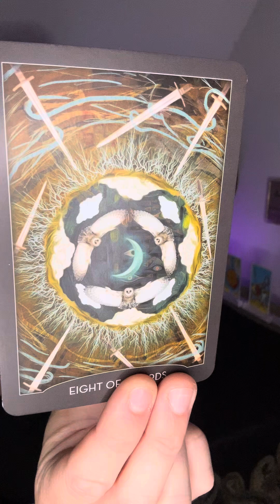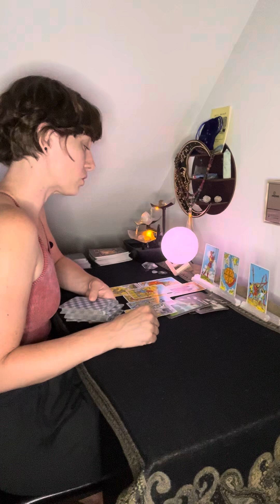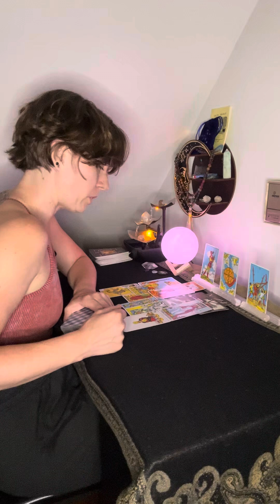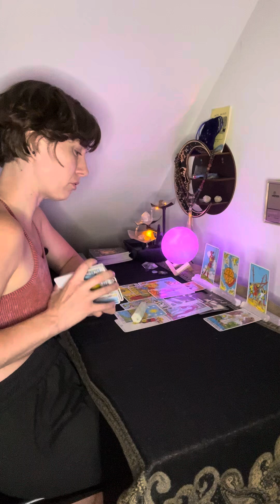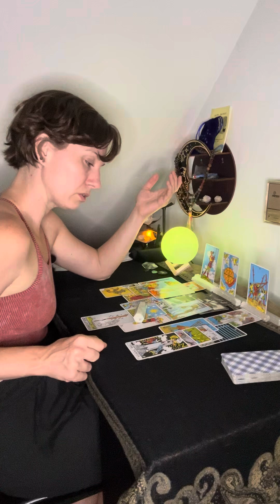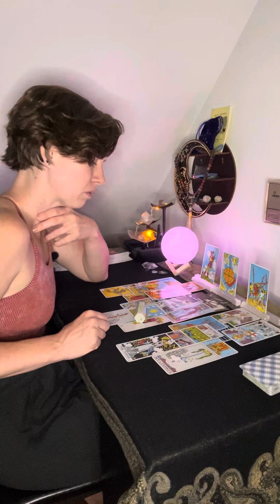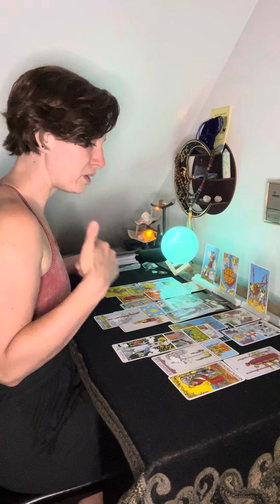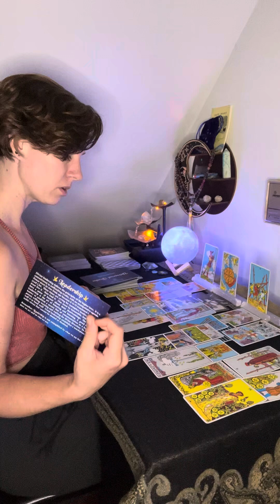Taurus ♉️ Words Won’t Work With This Person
To enter for this month’s free reading giveaway (07/07/2024) please enter free reading in the comments with a couple of words describing what you might like to hear about. Thank you so much!Love and the highest vibing light to you ❤️✨